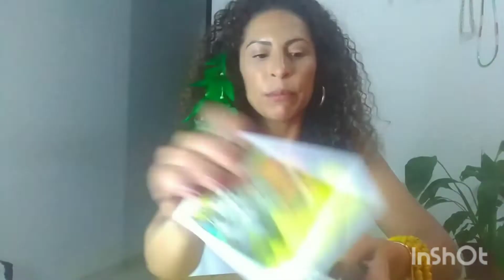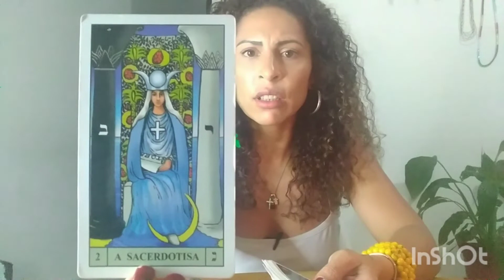Touro - Janeiro 2022 O que precisamos mudar em nós, lado oculto.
Minha gente, sejam bem vindos!!
Tiragem é para Sol (nossa essência), Lua (nosso emocional), Vênus (nosso campo amoroso) e jupiter (crescimento pessoal).
Realizada apenas com os Arcanos maiores, uma vez que eles dizem a respeito dá nossa jornada.
Espero ter agregado valor, peço que tenham discernimento a cerca da leitura, o que lhe servir avalie e o que não lhe servir solta para o universo.
Não tente encaixar energias que não te tragam crescimento.
Gratidão a todos, deixo aqui o meu Axé!!